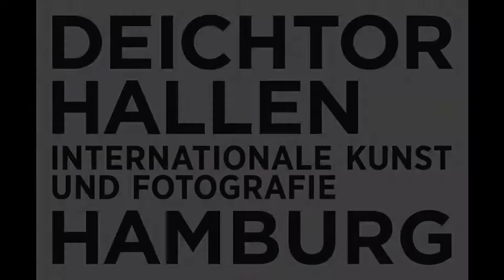HORIZON FIELD HAMBURG: Antony Gormley über die Idee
Antony Gormley -- HORIZON FIELD HAMBURG, 27. April - 9. September 2012
Halle für aktuelle Kunst, Deichtorhallen Hamburg